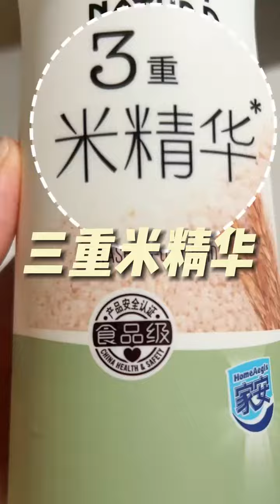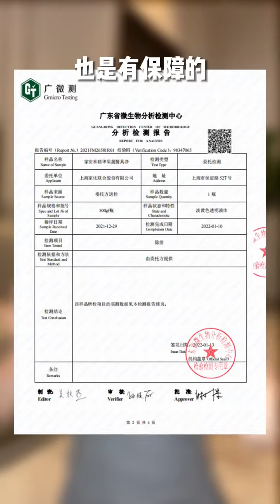Drink morning C and night A fruit and vegetable juices, come in and try with me, Jiaan Fruit and V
Drink morning C and night A fruit and vegetable juices, come in and try with me, Jiaan Fruit and Vegetable Cleanser, Fruit and Vegetable Cleanser, Fat Loss Period, Good Things Sharing